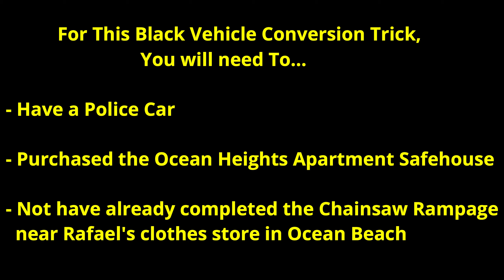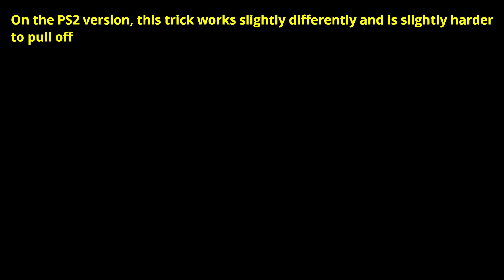VICE CITY HOW TO OBTAIN EC BLACK VEHICLES (OM0)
In this video, I show you how to obtain the EC Black Vehicles from the mission "The Party".

BP = Bullet Proof - The Special Vehicle can't be destroyed by Bullets. However, the Tires can still be Popped.

DP = Damage Proof - The Special Vehicle can't be destroyed from Collisions and will not dent from Crashing.

EP = Explosion Proof - The Special Vehicle can't be destroyed from Explosives.

FP = Fire Proof - The Special Vehicle can't be destroyed by Fire.

AP = All Proof - BP/DP/EP/FP = AP. AP Vehicles can only be destroyed by tipping them upside down, using the Blow Up All Cars Cheat, if a Tank bumps into the Vehicle, or if Tommy gets inside it while he's on Fire.

EC = Exclusive Color - The Special Vehicle has a Special Color or Color Combination that can't be obtained from Pay and Spray or Traffic.

EC2 = Exclusive Color 2 - This Special Vehicle has a Special Invisible Secondary Color only viewable by Save Editors.

Unique = Unique - The Special Vehicle is Unique when it can only be obtained from a Story Mission or Side Mission, the Vehicle itself is Special as it's not possible to find it Parked or in Traffic.

NE = No Extra - The Special Vehicle is missing an Object which is Part of the Vehicle. It's actually a Glitched Property that can be done anytime.